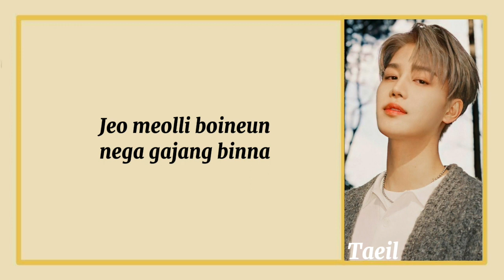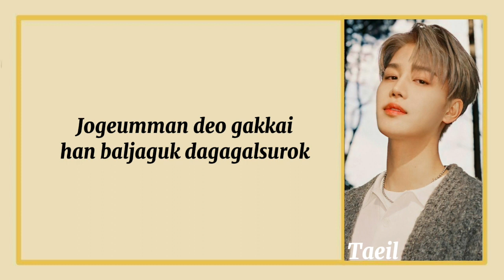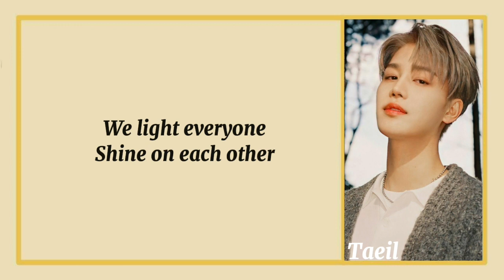Moon Taeil - Starlight (Romanized Lyrics)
Artist : Taeil of NCT
Song🎶 : Starlight
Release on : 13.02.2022